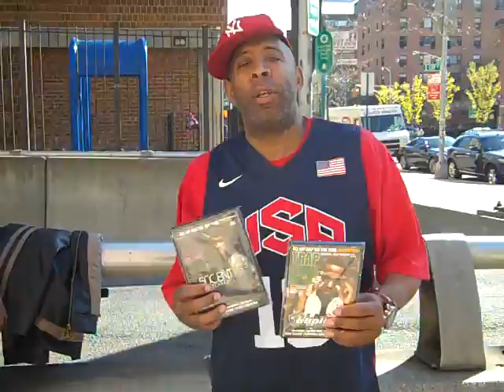Dj Jaz TrapGuruDvD Interview//RoadModel